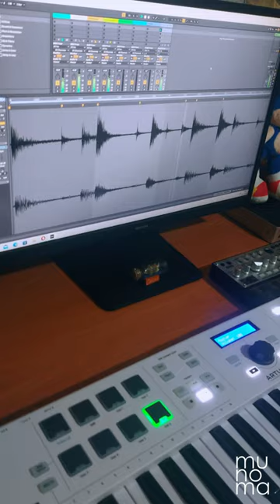I'm Gonna Get You - Bizarre Inc. (Cover)